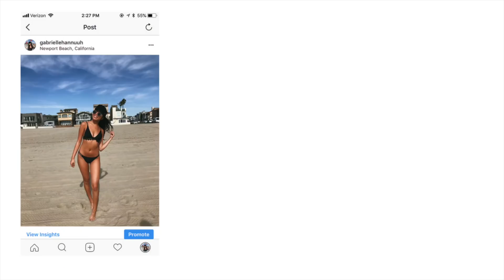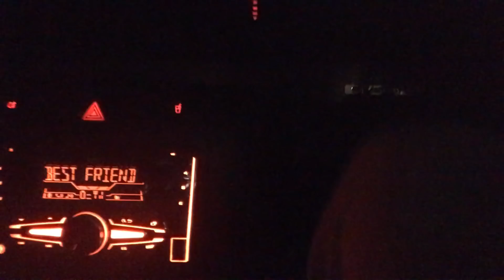CALIFORNIA SPRING BREAK VLOG PART 2: newport beach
hi :)

MUSIC
i love u // panthurr
it's the least I can do // greaf
i love u pt 2 // panthurr